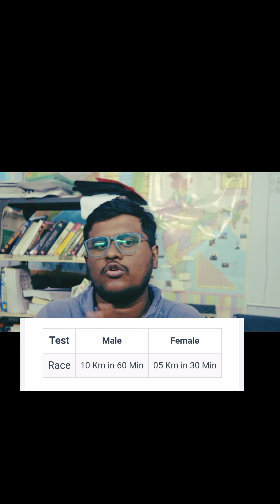Jharkhand Police constable | নতুন বিজ্ঞপ্তি 2024|| syllabus, age , total post.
Jharkhand Police new vacancy 2024| Jharkhand constable vacancy 2024| Jharkhand police constable syllabus||by Sourav karmakar.